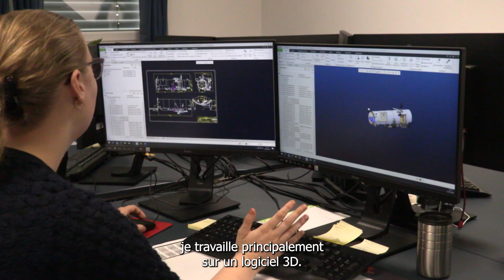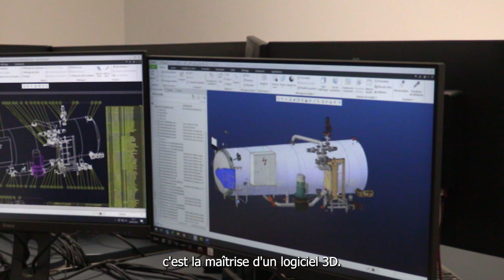STERITECH | Zoom sur le métier de technicien.ne bureau d'études mécanique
Le métier de Technicien.ne bureau d'études mécaniques chez Steritech, ça vous parle ?

C'est un métier de l'industrie qui exige polyvalence et rigueur, nous explique Pauline.
Pauline nous parle de son quotidien, de son rôle dans la conception des autoclaves et donne des conseils aux filles qui souhaitent découvrir le monde de l'industrie !

Témoignage : Pauline
Participation : Victor, Aylin, Paul, Stéphane et David
Tournage et montage : Alexandre, Manon et Yaëlle

Qui sommes-nous ?
Nous concevons, fabriquons et installons dans le monde entier des équipements innovants et hautement performants permettant la stérilisation et la pasteurisation de produits emballés à destination des clients de l'industrie agroalimentaire et pharmaceutique.

00:00 : Présentation
00:20 : Parle-nous de tes études.
00:39 : Pourquoi as-tu choisi ce métier ?
00:49 : Quelles sont les étapes de conception d'un autoclave ?
01:40 : Dois-tu parler plusieurs langues ?
01:57 : Quelles sont les compétences à avoir
02:34 : Te formes-tu en complément de ton travail ?
02:51 : Pourquoi as-tu rejoint Steritech ?
03:23 : Un mot pour ceux qui regardent ?